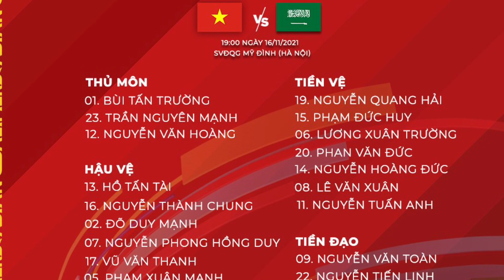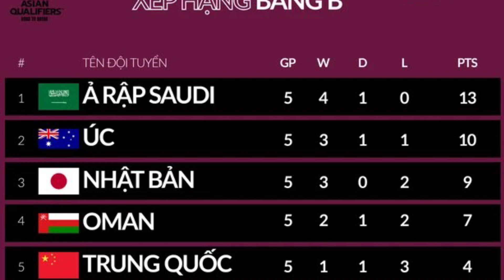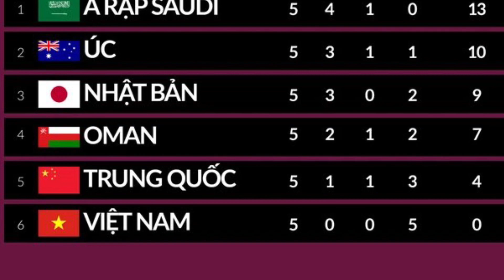VIỆT NAM VS Ả RẬP XÊ ÚT | 19:00 16/11/2021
Việt Nam vs Ả rập xê út. 19 giờ tối nay ngày 16 tháng 11.
Tuyển Việt Nam đã dành ra 2 buổi để phân tích, đánh giá lại đội Ả Rập Xê Út qua 2 trận đấu là trận lượt đi vòng loại thứ 3 World Cup 2022 mà Việt Nam đã để thua ngược 1-3 và trận đội bạn hòa Úc cách đây ít ngày.
HLV Park Hang-seo và các cộng sự đã chỉ rõ những nguyên nhân cơ bản dẫn đến thất bại của tuyển Việt Nam ở trận đấu lượt đi, đó là việc giữ cự ly đội hình không tốt, khoảng cách giữa các vị trí quá xa nhau; nhất là khu vực giữa sân các cầu thủ đã không tạo được tính kết nối, sự liên lạc giữa hàng phòng ngự và tiền vệ trung tâm không tốt, không chặt chẽ, để đối phương khai thác triệt để.
Hai nách không được quán xuyến tốt khi Trọng Hoàng (phải), Văn Thanh (trái) không đủ tốc độ để theo kịp các pha dốc biên của đối thủ nên đã bị đội Ả Rập Xê Út khoét rất nhiều hai vị trí này. Hệ thống phòng ngự không có có sự hỗ trợ bọc lót và để xảy ra nhiều sai sót cá nhân. Đội tuyển Việt Nam cũng đưa ra nhận định, xét về độ khéo léo và nhanh nhẹn, các cầu thủ Ả Rập Xê Út hiện là tốt nhất tại bảng B. Họ không chỉ rất khỏe mà còn chơi áp sát tốt và tốc độ còn nhanh hơn các tuyển thủ Nhật Bản.
Chuyên gia Đoàn Minh Xương cũng có chung quan điểm: “Đội bóng của HLV Herve Renard đang chủ động và rộng đường tính toán nhất ở bảng B. Nhìn lại suốt lượt đi, ngoài trận đấu bùng nổ khi tuyển Việt Nam mất người vì Duy Mạnh bị thẻ vàng thứ 2 nên

Ả Rập Xê Út thắng ngược, các trận còn lại đội bạn chỉ thắng cách biệt 1 bàn như thắng đội Oman, Nhật Bản đều với tỷ số 1-0, thắng đội Trung Quốc 3-2. Ả Rập Xê Út cũng vừa hòa không bàn thắng ngay trên sân nhà đội Úc cho thấy họ chơi thực dụng và ngày càng nhuần nhuyễn. Đội Ả Rập Xê Út sở hữu những cầu thủ đồng đều và có một vài cá nhân đặc biệt xuất sắc, có thể tạo điểm nhấn cho trận đấu như Al Dawsari, Al Muwallad hay đội trưởng Al Faraj. Do vậy mục tiêu tối thượng của họ là giành được 3 điểm để củng cố ngôi đầu bảng”.
Dự đoán kết quả tuyển Việt Nam vs Ả Rập Xê Út: Chờ Quang Hải bùng nổ.
Nguyễn Quang Hải cùng tuyển Việt Nam hứa hẹn tạo bất ngờ cho Ả Rập Xê Út ở vòng loại thứ 3 bảng B World Cup 2022 khu vực châu Á diễn ra lúc 19 giờ hôm nay (16.11) trên sân Mỹ Đình.
Ả Rập Xê Út đang dẫn đầu bảng B với 13 điểm (4 thắng, 1 hòa) sau 5 vòng đấu trong khi tuyển Việt Nam xếp cuối bảng với 5 trận toàn thua. Mục tiêu của Ả Rập Xê Út không ngoài chiến thắng trước thầy trò HLV Park Hang-seo nhằm củng cố ngôi đầu. Trong khi đó, Nguyễn Quang Hải cùng các đồng đội đặt mục tiêu chơi cống hiến hết mình phục vụ người hâm mộ.
Về phong độ, Ả Rập Xê Út vừa thủ hòa thành công tuyển Úc mạnh hơn ngay trên sân đối phương. Đội bóng tây Á còn giữ kỷ lục bất bại 10 trận (9 thắng, 1 hòa) từ đầu năm 2021. Trong khi đó, tuyển Việt Nam vừa thua Nhật Bản 0-1 ở trận gần nhất và đang có chuỗi 6 trận toàn thua.
Về đối đầu, tuyển Việt Nam thua 1-3 trước Ả Rập Xê Út ở lần chạm trán lượt đi. Đó là trận đấu mà thầy trò HLV Park Hang-seo khởi đầu “như mơ” với bàn thắng từ phút thứ 3 của Quang Hải. Tuy nhiên, Duy Mạnh bị phạt thẻ đỏ, rời sân từ phút 54 và tuyển Việt Nam thua ngược. Nếu thi đấu thăng hoa giống hiệp 1 ở lượt đi cộng với sự cổ vũ của khán giả nhà, tuyển Việt Nam có khả năng tạo bất ngờ bất chấp đối thủ đang có phong độ cao.
Các nhà cái quốc tế đưa tỷ lệ tuyển Ả Rập Xê Út chấp 1 1/4 bàn trước tuyển Việt Nam trong khi tỷ lệ tổng bàn thắng là 2 1/2 bàn. Càng gần giờ đấu, tỷ chấp giảm xuống còn 1 bàn cho thấy sự tôn trọng của đối thủ lẫn giới phân tích dành cho tuyển Việt Nam. Với tỷ lệ này, khả năng tuyển Việt Nam sẽ chơi trận cống hiến, nỗ lực có bàn thắng vào lưới Ả Rập Xê Út, trong đó Quang Hải đang có phong độ tốt được kỳ vọng lớn. Trận đấu cũng hứa hẹn bùng nổ bàn thắng.

Dự đoán kết quả: tuyển Việt Nam hòa Ả Rập Xê Út với tỷ số 2-2.

Việt Nam gặp Ả rập xê út, Vietnam Vs Saudi Arabia, bóng đá việt nam, trực tiếp bóng đá, bóng đá hôm nay, vòng loại worldcup